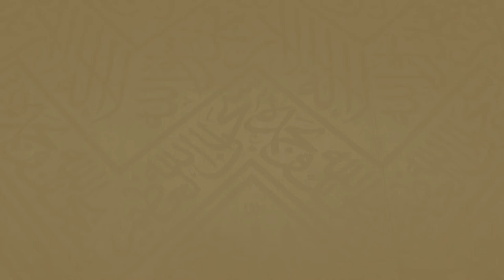243 | ( من أخطاء الطواف 30 - 41 ) - لفضيلة الشيخ د.غالب الحامظي